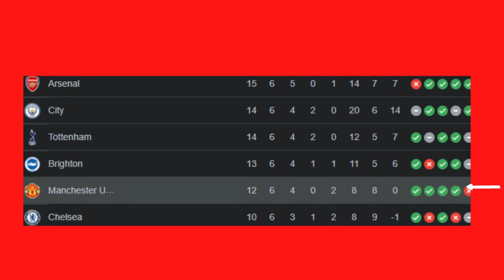🚨 BREAKING NEWS: LOOK WHAT TEN HAG SAID ABOUT CRISTIANO RONALDO AND CASEMIRO TODAY!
Hello Red Devils fan! After a troubled transfer window involving many controversies with his name, and not participating in the pre-season team, Cristiano Ronaldo has been having difficulties in signing the Manchester United starting team of new coach Erik Ten Hag.
In most games, he comes in around 70 minutes, and the starting offense has been composed of Rashford, Sancho and Elanga, as we are seeing, and now in the last game, with the arrival of the Brazilian Antony, the starting offense was Sancho, Rashford and Antony.
And the Portuguese’s life gets more and more complicated, since he is in the reserve, United won 4 straight victories, winning until Liverpool.

And recently, coach Ten Hag was asked about his starting options, referring to a player like Cristiano in reserve, and he, in addition to being very brief, was not very friendly in his response.

But before we take a look at the exact words of the new coach of the Red Devils, already sign up on the channel and activate the bell for you to stay on top of everything that happens in Manchester United! Now take a look at your words:
 "He is doing well, but he has to do much better"

Also recalling that recently Manchester United closed the signing of the renowned Real Madrid and the Brazilian national team, Casemiro, and he has also been a reserve in the team, and Ten Hag also talked about it, look at this:
2

"He’s new to the team, he has to adapt. He has to get used to my way of playing football. And another, McTominay is playing very well!"

So fans, as you have seen, Ten Hag has been very confident in their choices, and therefore, both Cristiano Ronaldo and Casemiro remain on the bench. And now, giving my honest opinion about this situation, I even understand Cristiano being on the bench for not really having made the pre-season, and as Ten Hag had said earlier, a player can not miss the preseason.

Only now he is starting to catch up, but Casemiro in my opinion should have more minutes in the United team, for being much more reliable for big games than McTominay. And on the question of pace, I believe that the coach has been relatively inconsistent in his words, since Antony did not train for some time in Ajax while forcing his exit to United, and has already started the team. But well, of course that’s just my opinion. And now I want to know from you who watched this video: In your opinion as a supporter of Manchester United, Casemiro and Cristiano Ronaldo are already in the phase of starting this team, or you think that team that is winning does not move, and so they should just keep going into the final minutes and prove their worth over time? Leave your honest opinion there in the comments, and let’s have a discussion about it! A, and before I forget, let’s go Manchester United!